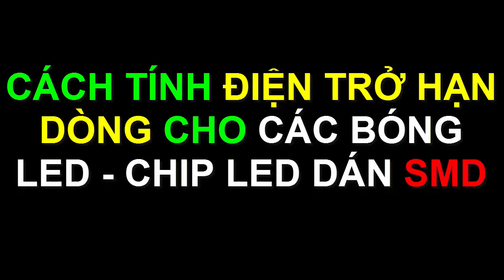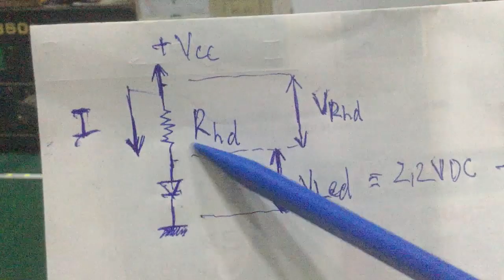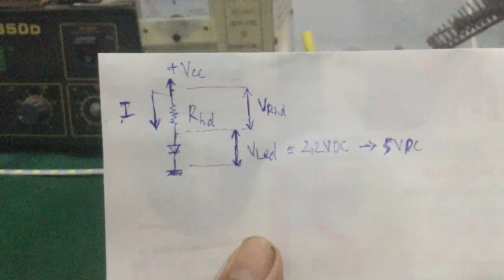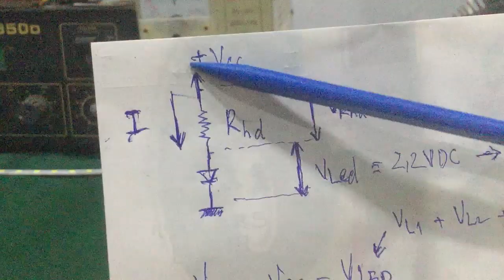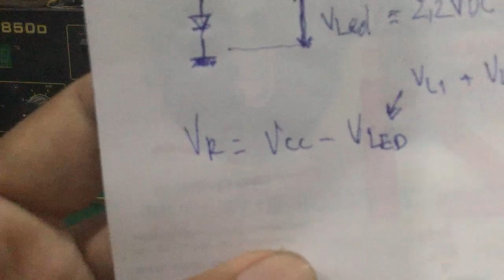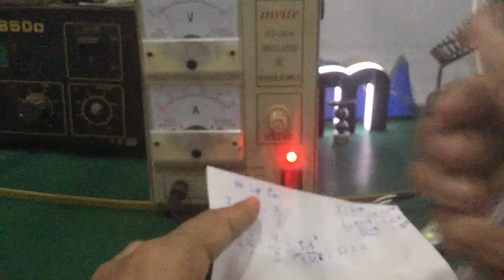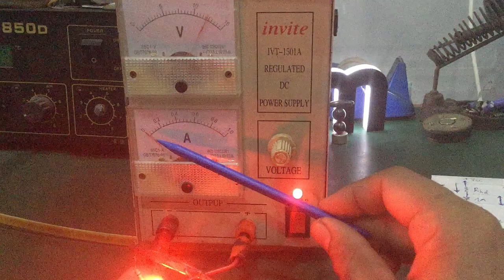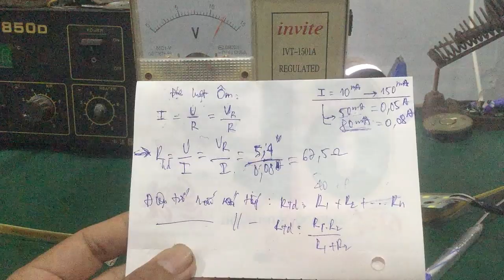Sửa đèn Led 220v – cách tính điện trở hạn dòng cho bóng led ( chip led dán SMD) ... cực dễ !!!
- Video hướng dẫn cách sửa đèn LED 220V trong gia đình , cách tính toán & mắc thêm điện trở hạn dòng cho các chip led , để chip led ko bị cháy ... rất dễ , ai cũng làm được !!!